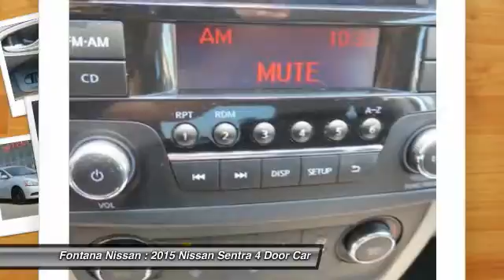2015 Nissan Sentra new, Altima, Maxima, Sentra, 370Z, Murano, Fontana, Rancho Cucamonga, Ontario, Sa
2015 Nissan Sentra S

Fontana Nissan
16444 South Highland Avenue

**LOW MILES**, **NISSAN CERTIFED**, **MP3**, **CARFAX ONE OWNER**, and **CARFAX CLEAN**. Sentra S. This purchase is for your own well-being. This fantastic-looking and fun 2015 Nissan Sentra is the good-time car you've been hunting for. Nissan Certified Pre-Owned means you not only get the reassurance of up to a 7yr/100,000 mile Warranty, but also a 167-point comprehensive inspection, 24/7 roadside assistance, trip-interruption services, and a complete CARFAX vehicle history report. What a perfect match! This outstanding Nissan Sentra is available at the just right price for the just right person - You! brbrTO SEE MORE QUALITY VEHICLES LIKE THIS RIGHT OR DIAL .